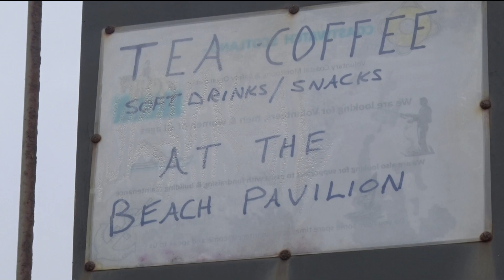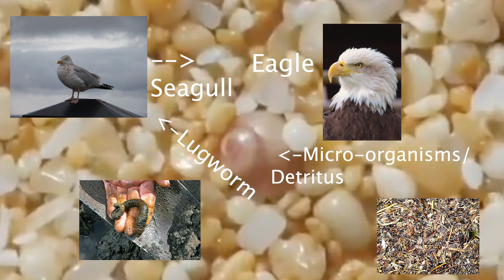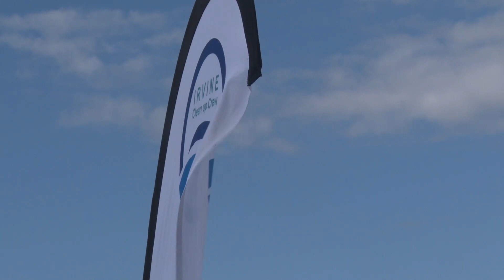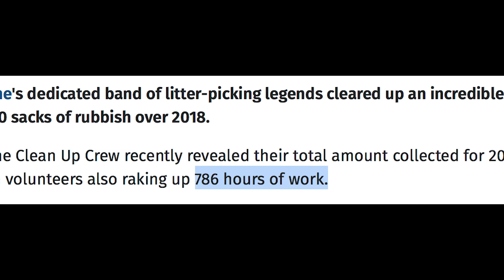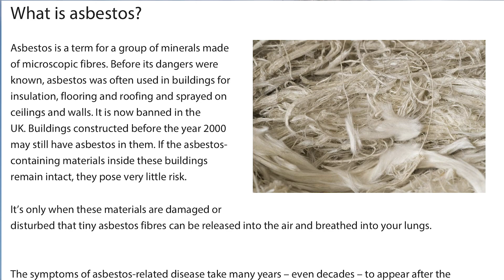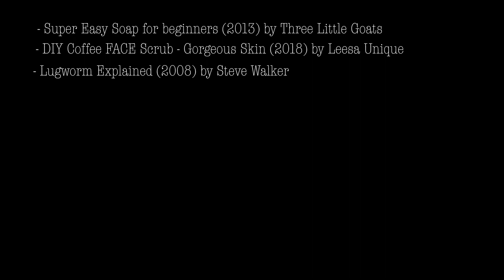Plastic Planet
My graded unit for college.